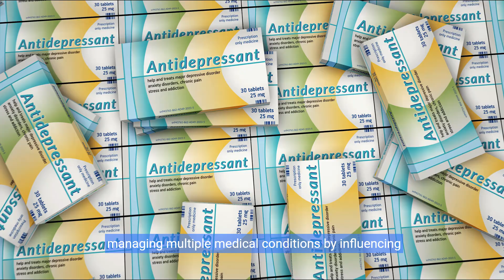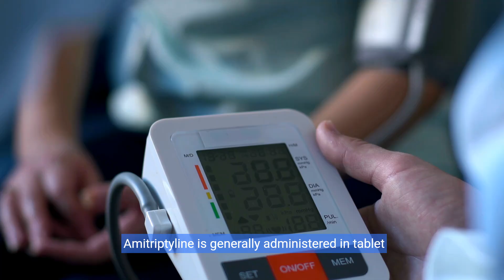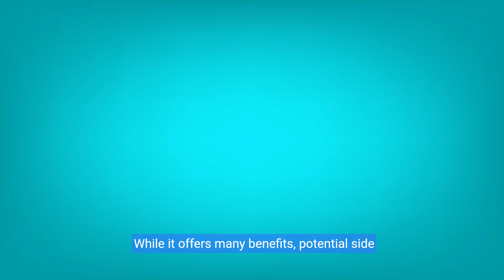Understanding Amitriptyline - Uses, Benefits, and Side Effects (3 Minutes)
In this video, we delve into the world of Amitriptyline, shedding light on its uses, benefits, and potential side effects. From mood disorders to pain management, explore the various benefits of Amitriptyline and the precautions to be aware of when using this medication. Join us as we unveil the uses, benefits, and side effects of this commonly prescribed drug.